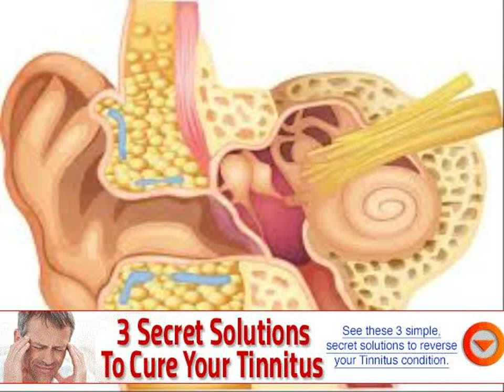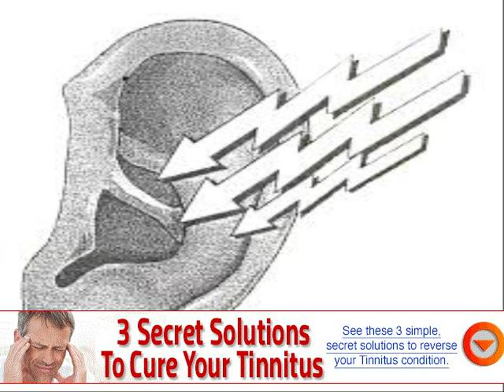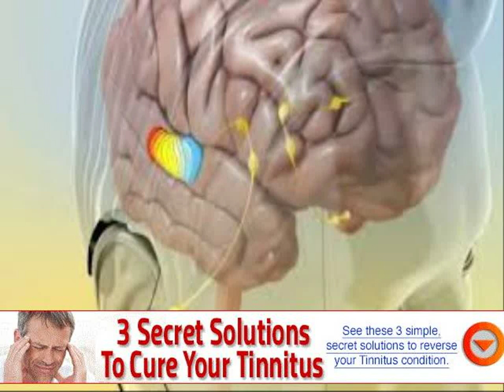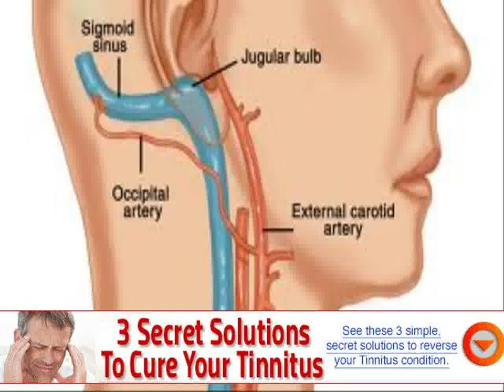conductive deafness pdf